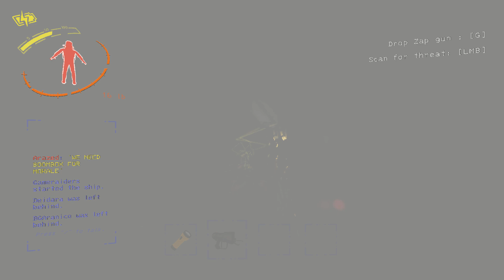1000 Quota Stare in Lethal Company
Amazon said they were hiring.

Thumbnail made by the beautiful and sexy Wumbosloth.